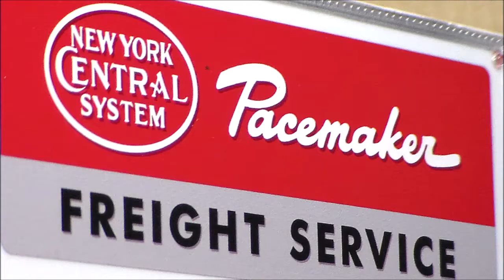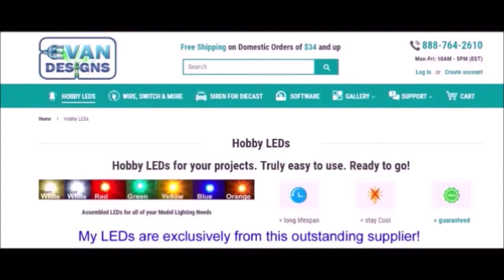Custom Lighted Freightliner NY Central reefer truck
Very pleased with the way this one turned out.  It does have mirrors for the cab but I didn't install them, leaving that to whoever eventually owns it.  Too easy to break them off in handling.